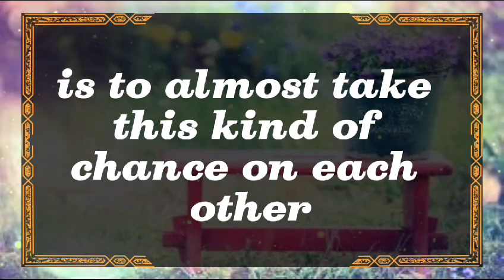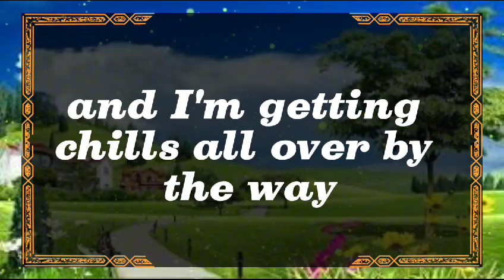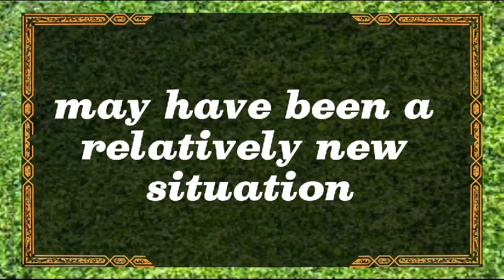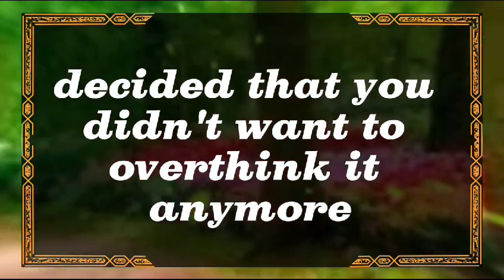😱Shocking!!! 💔😭SOMEONE DONT WANT TO SEE YOU 🤫 dm to df twin flame reading